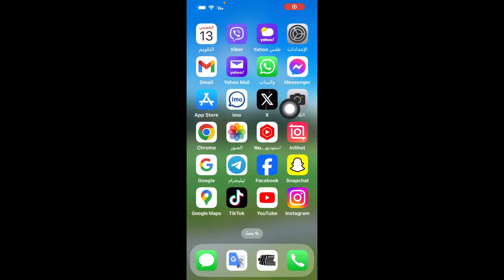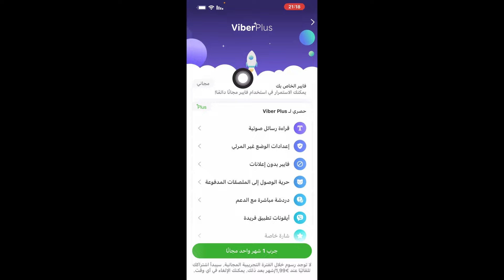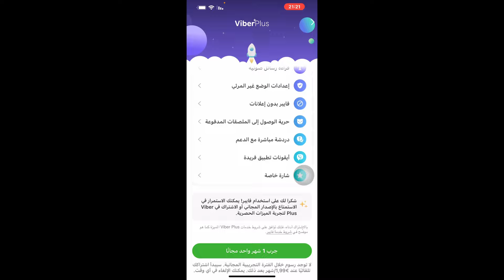تحديث فايبر الجديد والاشتراك في فايبر بلس / طريقة الاشتراك في فايبر بلس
تحديث فايبر الجديد والاشتراك في فايبر بلس
 طريقة الاشتراك في فايبر بلس

تحديث فايبر الجديد والاشتراك في فايبر بلس 2024
 طريقة الاشتراك في فايبر بلس 2024